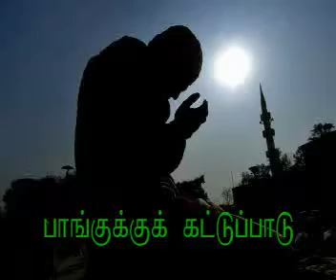Muslim Congress part 1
The voice for our rights